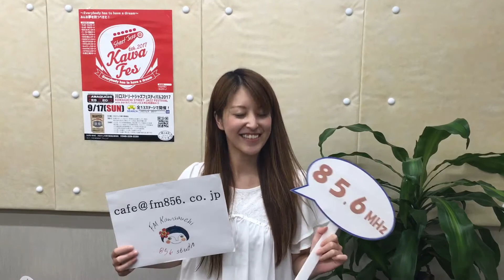川口市の情報満載！今日のテーマは「あなたにとって憧れの人」！ラジオ85.6MHz生放送！